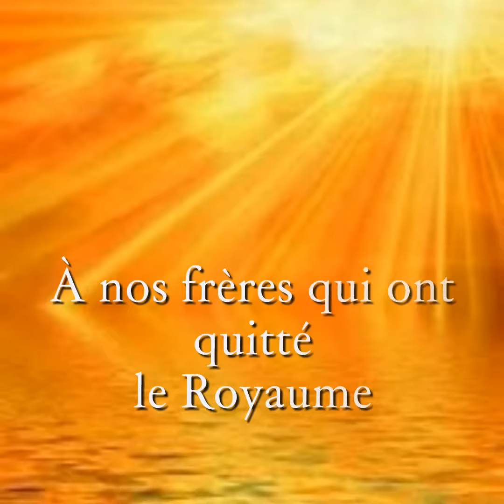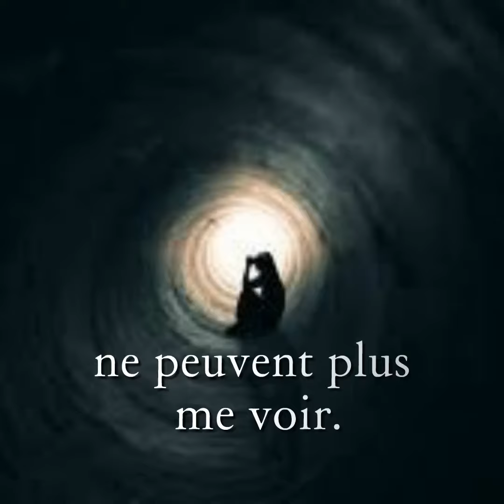Canalisation, messages divins,message de Jésus, Bouddha, métatron, Marie, Êtres de lumière, Maîtres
Canalisation et messages reçus du mon de L'invisible. Âmes, Êtres célestes , enseignement spirituel.